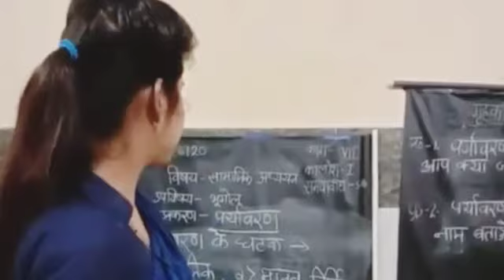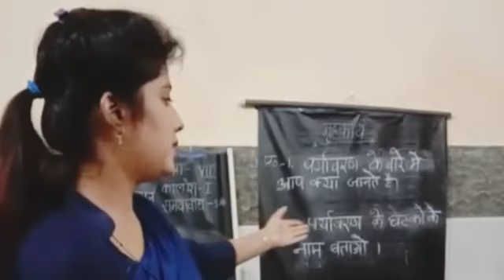181075400035 JYOTI /SHANTI LAL